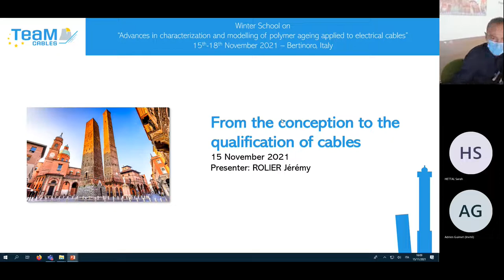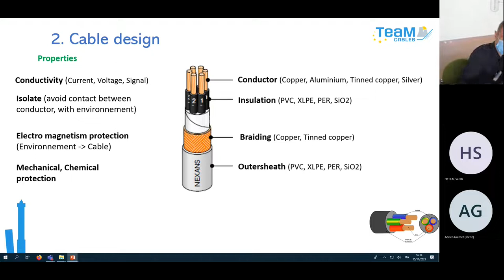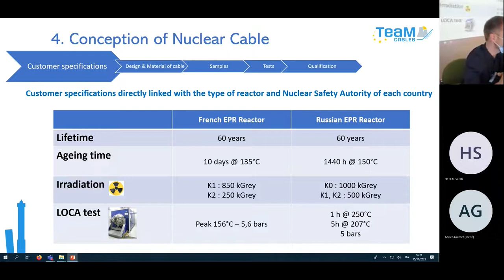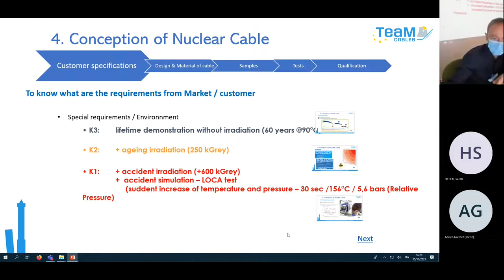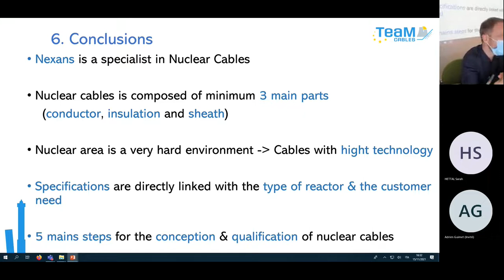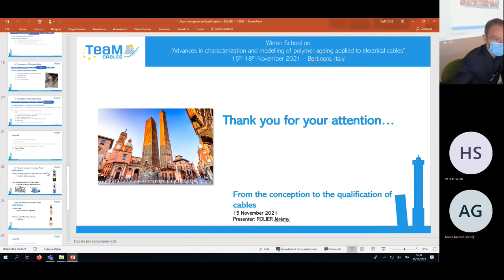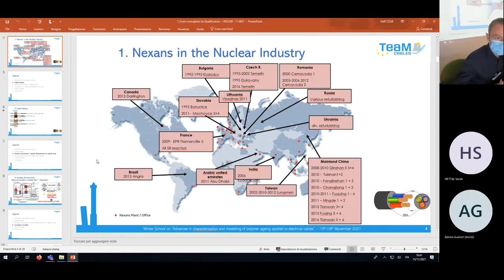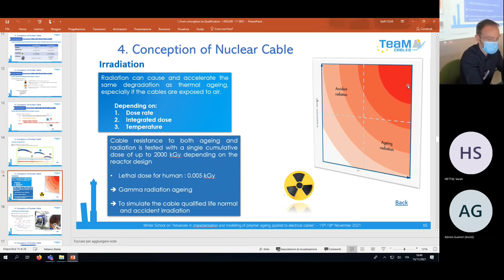Advances in characterization and modelling of polymer ageing applied to electrical cables [1]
TeaM Cables Winter School

From the conception to the qualification of cables - J. ROLIER, NEXANS Group, France

Nexans Group has been producing nuclear cables for more than 40 years. With this experience, Nexans has developed skills in the conception and qualification of nuclear cables.

But what is a cable? What are the specificities of nuclear environment? And how is the conception process?

This presentation will show the different aeras in a nuclear plant and thus, the specific environment that the cables have to withstand.

It also shows the main design of a cable and the role of each “layer”.
The process of conception begins with the customer specifications, followed by the design of the cable and its materials, then the production of samples & testing and at the end the qualification step.

In this process, as an example, the French nuclear specification from EDF (CST74C068) will be followed.

TeaM Cables has received funding from the Euratom research and training programme 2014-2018 under grant agreement No 755183